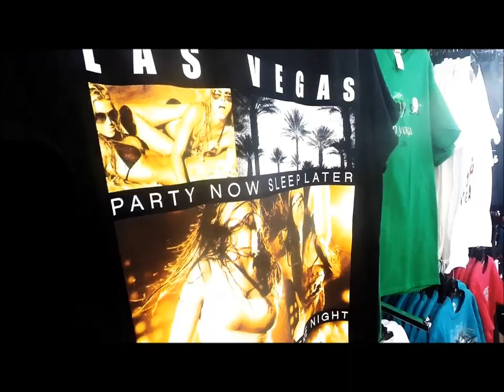Salazar Trip Las Vegas 2016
Family trip to Las Vegas, Grand Canyon, Hoover Dam